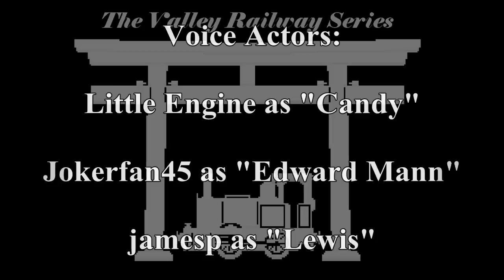VRS Episode 10 - Confusion & Delay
Trouble abounds when snow falls on the Narrow-Gauge Railway, especially when the Scrap Engine that Smudger rescued gets discovered! What will happen?